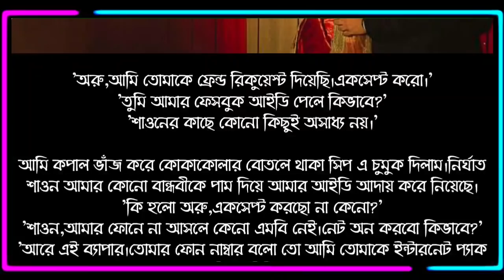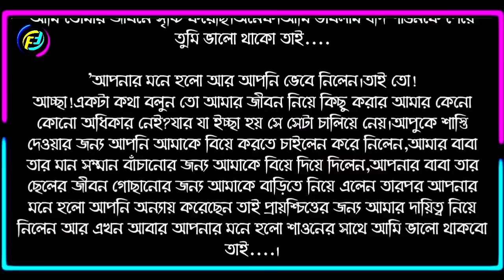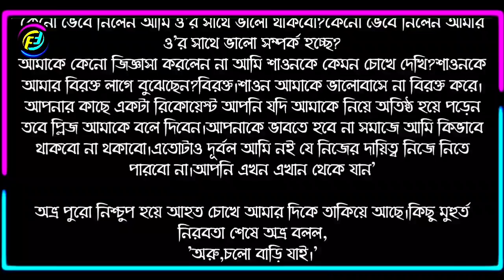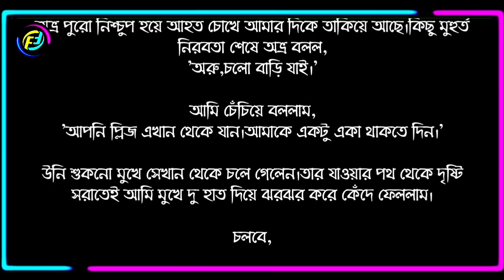অতঃপর তুমি | পর্ব - ১৬ | না পড়লে মিস করবেন দারুন একটি গল্প | Faruk's Diary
গল্পের নামঃ অতঃপর তুমি
পর্ব - ১৬

ভালোবাসার গল্প
রোমান্টিক গল্প
প্রেমের গল্প
বেদনার গল্প
Valobasar golpo
Romantic love story
premer golpo
Faruk Media
faruksdiary
faruks dairy
golpo
ভালোবাসার গল্প,
Valobasar golpo,
 love story,

💞. Valobasar golpo. 💞
💞. Premer golpo. 💞
💞. Koster golpo. 💞
💞. Jeboner golpo. 💞
💞. Prem Nibedon. 💞

❤ Thanks For Stay With Faruk's Diary. ❤